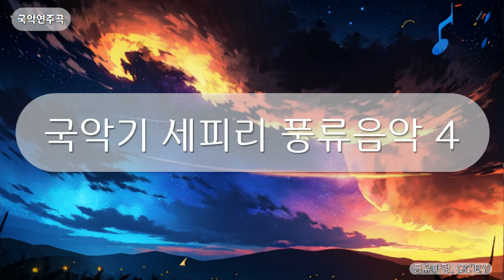국악연주곡 - 국악기 세피리 풍류음악 4